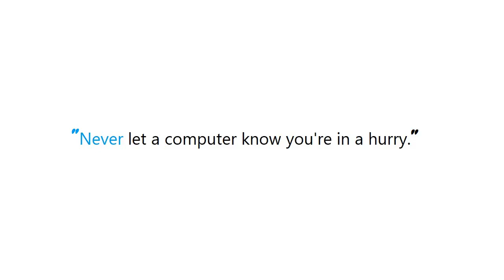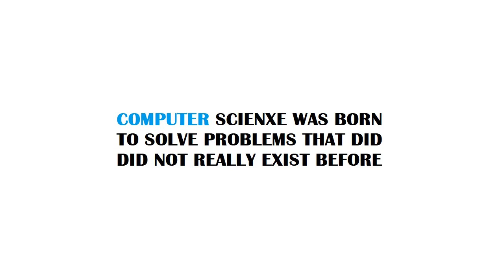PYTHON : Matplotlib Build Problem: Error C1083: Cannot open include file: 'ft2build.h'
Guide : [ PYTHON : Matplotlib Build Problem: Error C1083: Cannot open include file: 'ft2build.h' ]